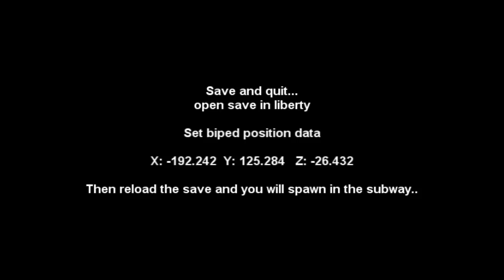Halo Reach - How to get to the Subway Station with Liberty - Mod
Takes about 5mins if you start at rally point alpha.

Thanks ManBearPig06 and amd42 for helping me.